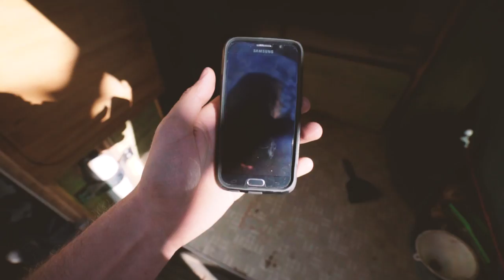Leaving My Van Behind? - Pushing North 59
Check out Native Campervans

    1992 Dodge B350 Travelhome with the 5.9L TBI gas engine. I spent $3500 buying it and so far another $9000 in repairs upgrades and maintenance.